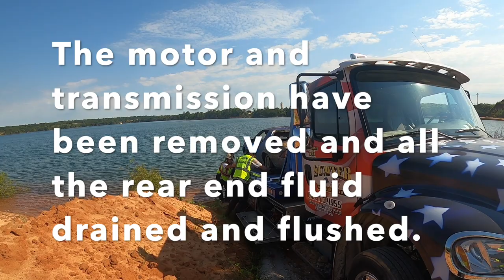Special Response Diver Training Hook Up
In this video Troy and Jeffrey unloaded a car into a pond for the Special Response Diver training class. The class has different agencies working together on how to handle evidence in a submerged vehicle. We donated the car for training. The cars motor and transmission were removed.The rear end was drained and flushed.

Hal Watts
324 Green Swamp Road